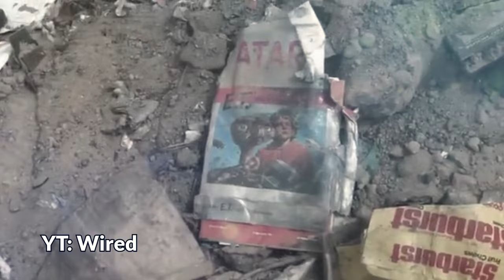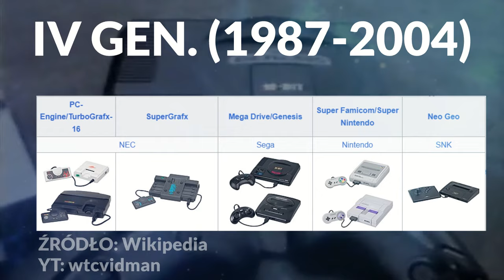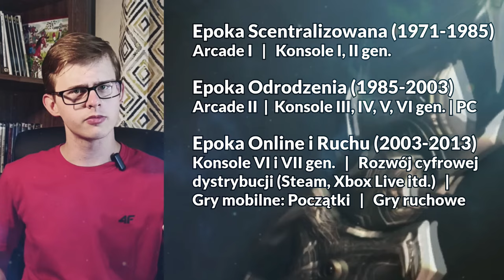Jak powstały gry?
Rozdziały:
0:00- 0:26 Wstęp i inspiracja
0:26- 1:14 Początki gier
1:14- 2:19 Arcade
2:19-3:07 Pierwsze konsole domowe
3:07-3:22 Brak niezależnych wydawców
3:22-4:27 Activision: Pierwszy niezależny wydawca
4:27-5:36 Kryzys branży gier: przyczyny
5:36-6:13 E.T. Symbol Kryzysu
6:13-6:37 Gry jako chwilowy trend
6:37-6:58 Pogrzeb E.T.
6:58-7:02 Gdzie głównie nastąpił kryzys?
7:02-7:16 Bohaterskie Nintendo
7:16-7:47 Oś czasu 1
7:47-8:25 Gry po kryzysie
8:25-8:49 Początki rynku PC
8:49-10:04 NINTENDO VS SEGA
10:04-10:30 PlayStation 1
10:30-10:55 Upadek SEGI
10:55-10:30 Oś czasu 2
10:30-11:40 Wynik wojny konsol
11:40-12:05 Podboje Sony PlayStation 2 i inne konsole
12:05-12:43 Rozwój gier na PC, powolna popularyzacja ONLINE
12:43-13:08 Każdy chce mieć swojego STEAMA
13:08-13:32 Zalety launcherów do gier (I WADY)
13:32-14:29 PS3 vs XBOX 360
14:29-15:11 Gry ruchowe
15:11-15:40 Jak Kinect ZAORAŁ Xboxa
15:40-15:55 Początki gier mobilnych
15:55-16:33 Porażka Xbox'a One
16:33-16:47 Oś czasu 3
16:47-17:15 Wpływ gier mobilnych na inne rynki (mikrotransakcje)
17:15-17:38 DWIE nowe nisze: VR i Handheld
17:38-17:52 Stagnacja w rozwoju gier
17:52-18:09 Oś czasu 4
18:09-18:50 Dokąd zmierzają gry?
18:50-19:23 Współczesność w grach